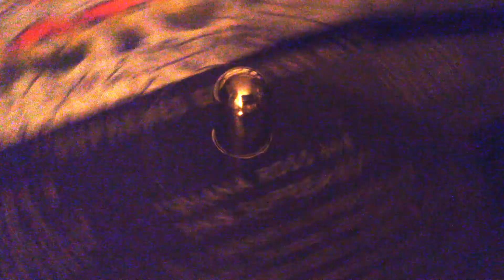The Supremes - I Hear A Symphony